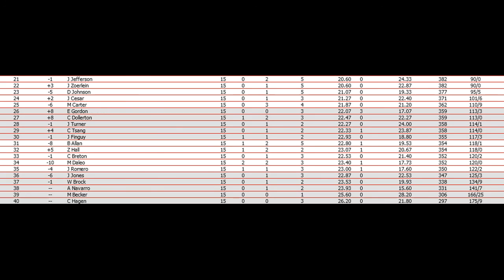//NNSCRA// S1 Almond Joy Series- Race 15 (Rockingham NC)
Starting Lineup:

1  4  Z Hall  22.295
2  2  E Gordon  22.443
3  62  J Zoerlein  22.465
4  7  K Jazzin  22.468
5  1  C Denton  22.477
6  87  J Romero  22.492
7  48  T Markel  22.500
8  27  J Qualls  22.526
9  11  N Guenther  22.531
10  14  K Shearer  22.543
11  17  C Breton  22.544
12  46  J Raines  22.561
13  93  R Johnson  22.590
14  43  C Dollerton  22.623
15  5  G Acevedo  22.630
16  90  J Cesar  22.639
17  18  E Heiden  22.642
18  44  J Andrews  22.643
19  28  J Jefferson  22.646
20  78  M Daleo  22.662
21  20  J Finguy  22.675
22  51  J Lopes  22.678
23  85  R George  22.684
24  89  B Watson  22.686
25  42  N Johnson  22.700
26  22  C Smart  22.705
27  0  B Allan  22.707
28  07  C Tsang  22.714
29  88  A Stoudimere Jr.  22.757
30  3  W Brock  22.760
31  98  M Becker  22.785
32  05  D Johnson  22.790
33  6  P Minnick  22.790
34  25  A Navarro  22.794
35  52  M Carter  22.812
36  99  S Cole  22.812
37  33  D Kurtis  22.828
38  39  J Turner  22.843
39  16  C Hagen  22.897
40  19  J Jones  22.928